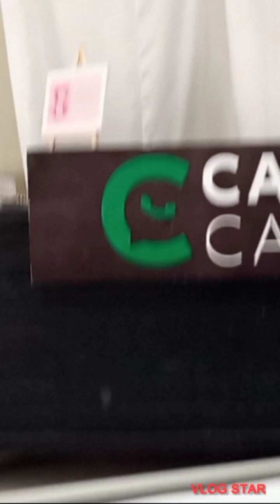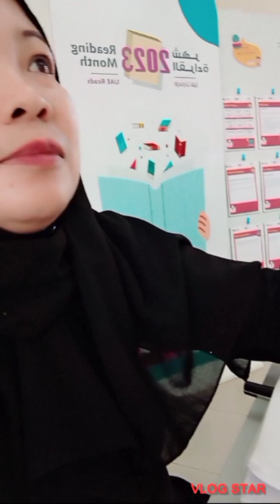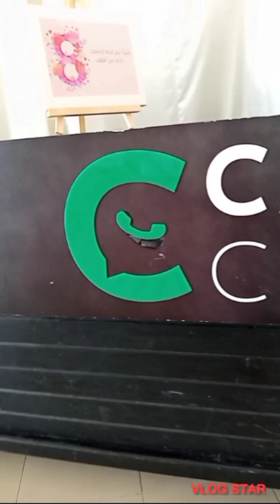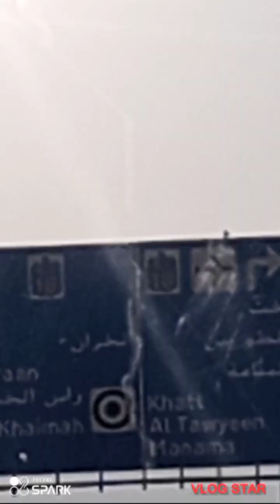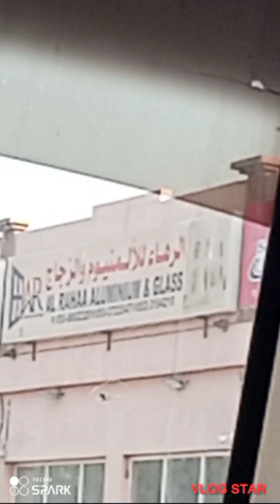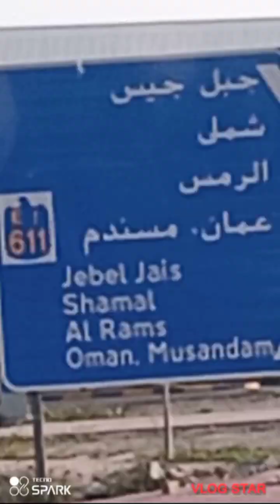take a break, take a coffee